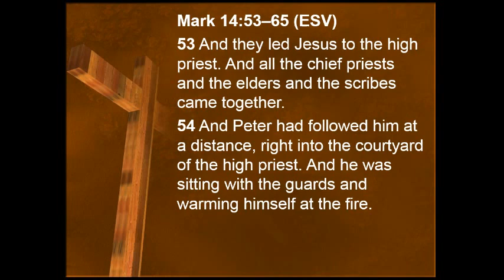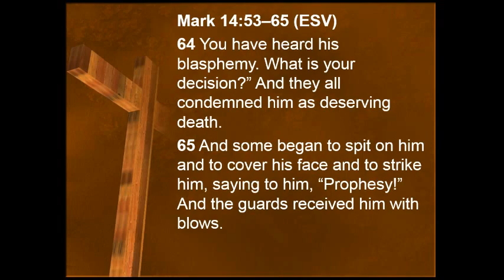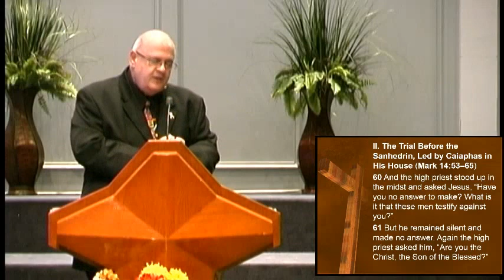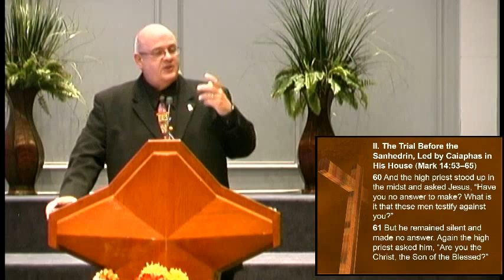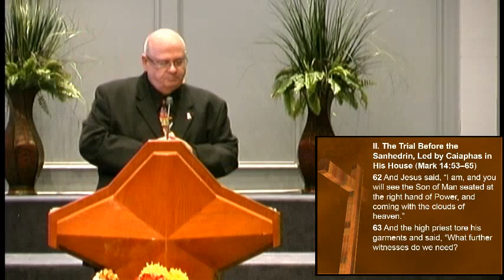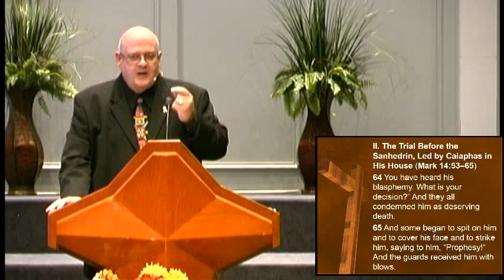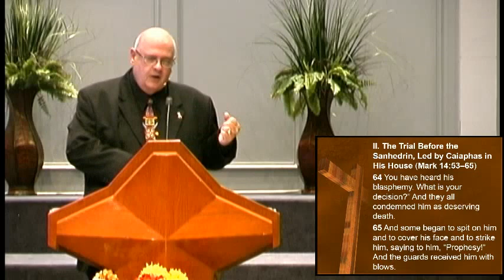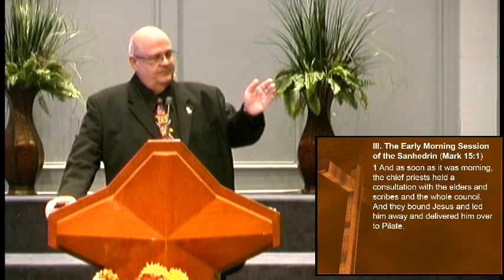Jesus is Subjected to a Mockery of Justice